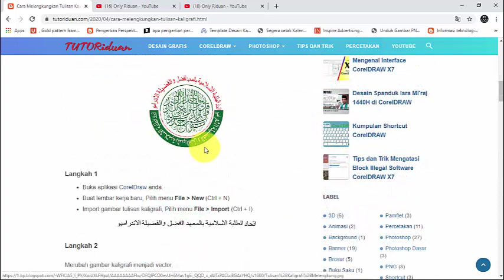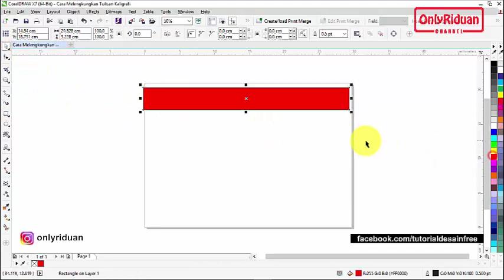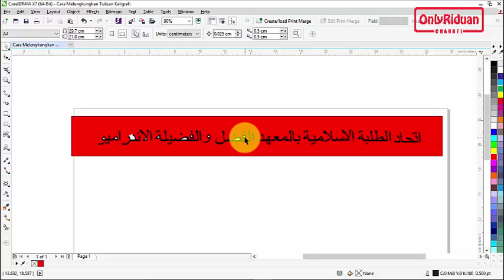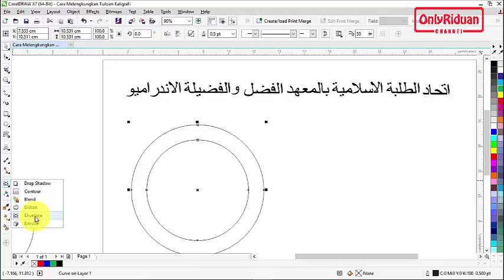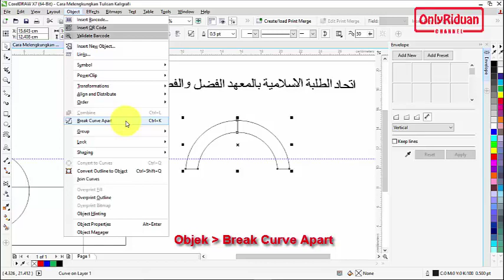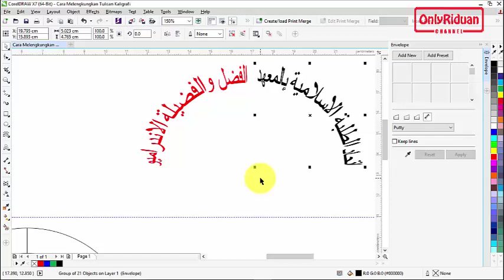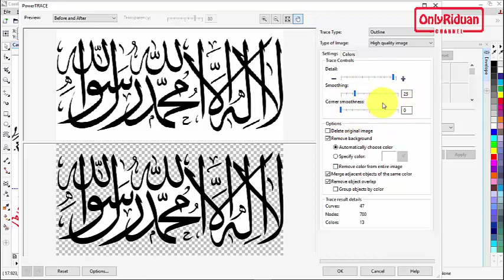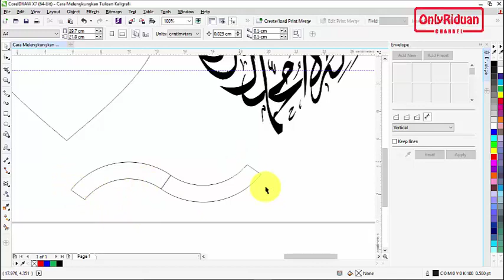Cara Melengkungkan Tulisan Kaligrafi dengan CorelDraw - Calligraphy Design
Tutorial Melengkungkan Tulisan Kaligrafi dengan CorelDraw cepat dan mudah, teks kaligrafi, calligraphy design, desain seni kaligrafi. Dijelaskan secara detail dan mudah dipahami.

Semoga Bermanfaat